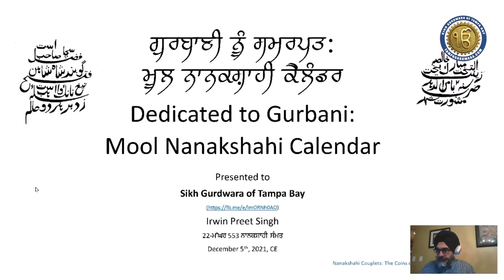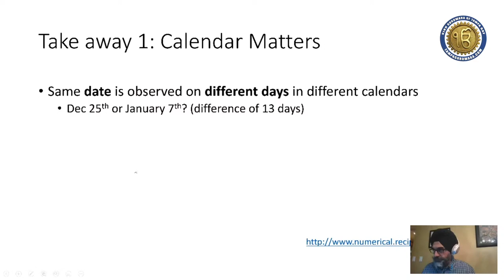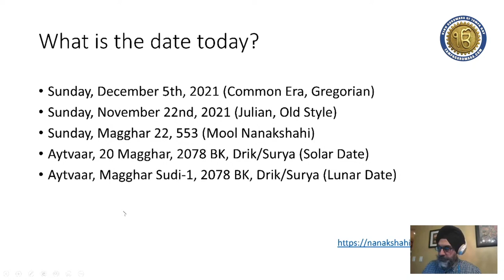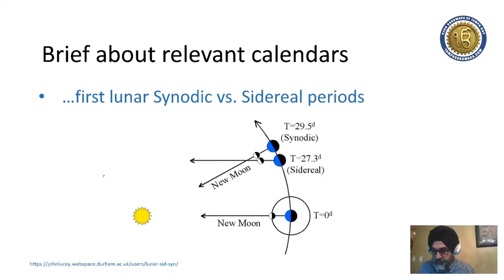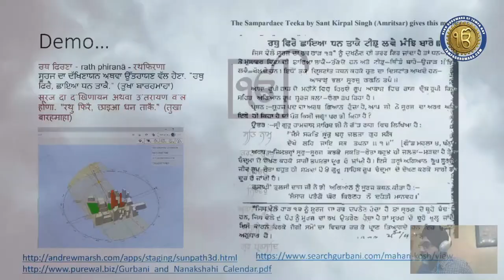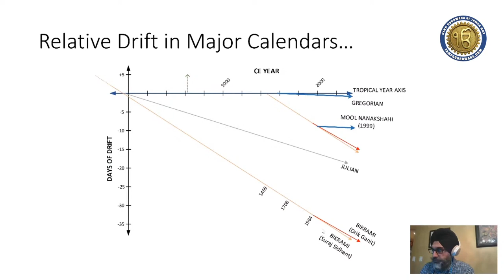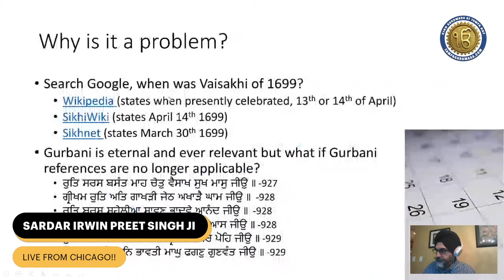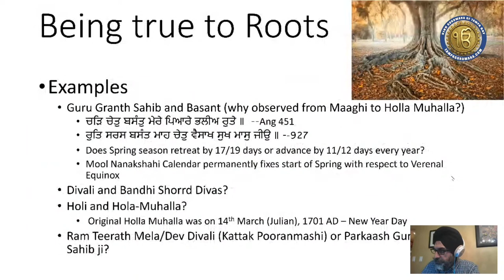Mool Nanakshahi Calendar, a Lecture Presentation by S. Irwin Preet Singh ji, Illinois, Chicago, USA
A Lecture on Mool Nanakshahi Calendar by S. Irwin Preet Singh

Saadh sangat ji, Mool Nanakshahi Calendar was introduced to a worldwide sikh sangat by S. Pal Singh Purewal Ji in 2003. It has been a subject to close scrutiny by the intellectuals but so far has withstood the test of time.

We have exclusively invited S. Irwin Preet Singh from Illinois, Chicago to explain the intricacies of Mool Nanakshahi Calendar and re-affirm how it is based on & dedicated to Gurbani.

He has been a lifelong student of calendars & Sikh history. He was instrumental in introducing the now popular Mool Nanakshahi Calendar Mobile App for iOS & Android platforms in 2017.

He is the past President and currently serves as Executive Secretary of Sikh Religious Society, in Palatine, Illinois, which is one of the oldest Gurdwaras in the Midwest.

We believe this session will be beneficial in improving our understanding of the intricacies of Mool Nanakshahi Calendar.